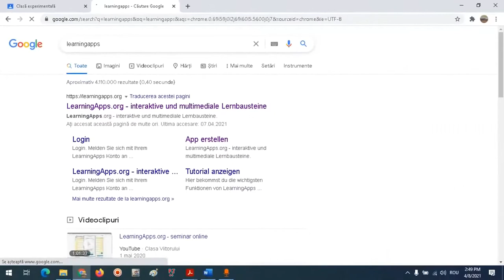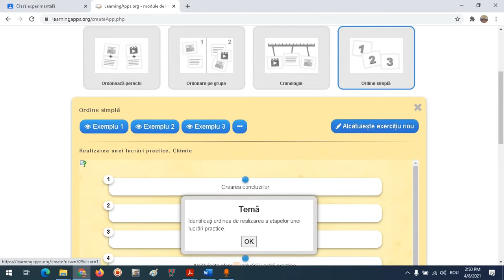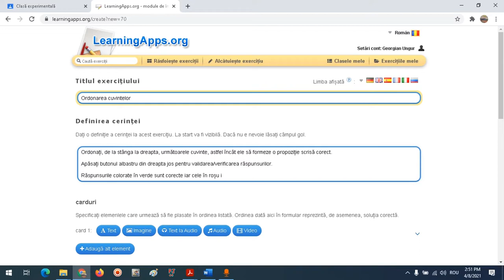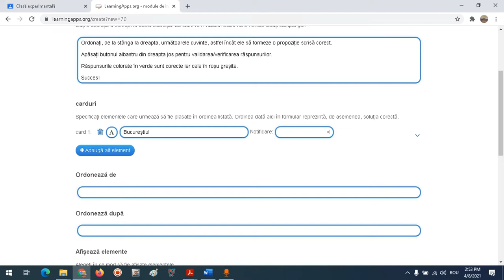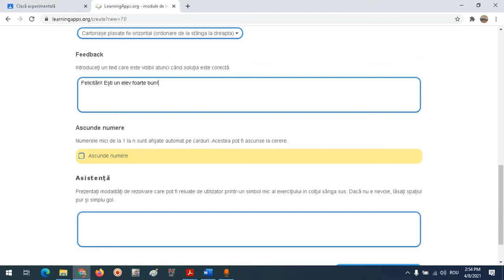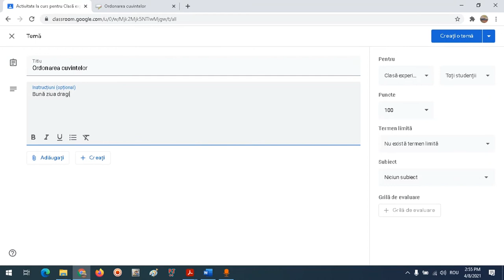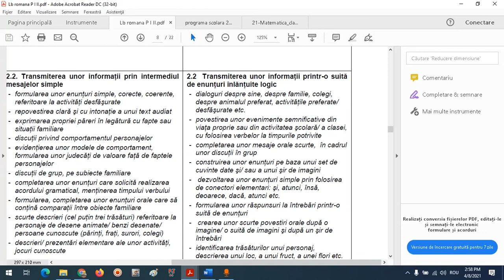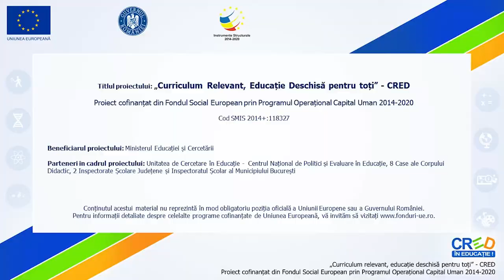Realizarea unui item obiectiv de evaluare, tip ordonare simplă, pe platforma learningapps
Această resursă educațională deschisă de tip video este un tutorial/ghid de realizare a unui item obiectiv de evaluare, de tip ordonare simplă a elementelor, pe platforma learningapps.
Se adresează cadrelor didactice care doresc să învețe să realizeze evaluarea utilizând instrumente digitale, de pe platforme educaționale.
În cadrul tutorialului au fost exemplificate și compentețe care ar putea fi evaluate cu ajutorul instrumentului creat.
Acest tutorial face parte dintr-o serie în care voi prezenta toate tipurile de itemi de evaluare care pot fi realizați pe platforma (cu acces gratuit) learningapps.